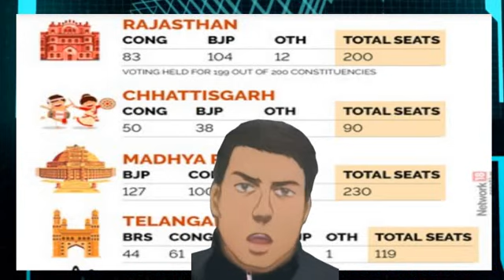Pakistan Media is crying 5 राज्यों में BJP जीत रही है Modi फिर आएगा😳exitpoll